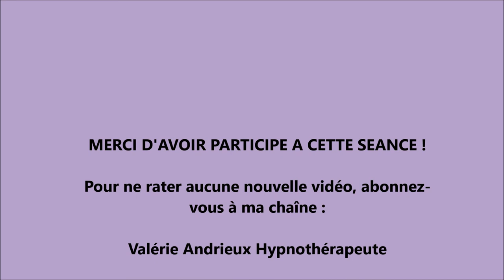S'endormir facilement avec l'hypnose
Une vidéo à écouter pour s'endormir rapidement et facilement. Pensez à enlever la lecture automatique des vidéos (autoplay) pour ne pas être révéillé(e)  par la mise en route d'une autre vidéo !

Pour compléter cette séance, vous pouvez aussi regarder ma séance "Hypnose pour retrouver le sommeil" qui se regarde à tout moment et à volonté.

Et vous pouvez participer à ma cagnotte pour m’aider à garder ces séances gratuites et à en créer d’autres